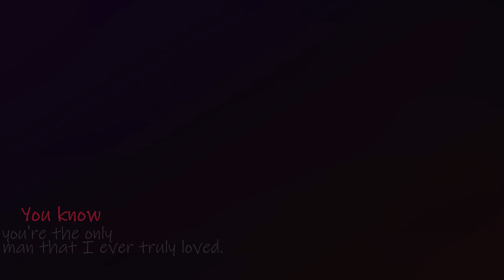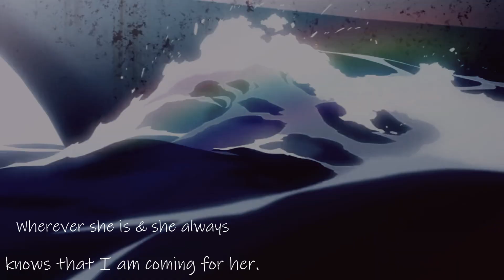Always doesn't mean forever...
"𝓦𝓱𝓮𝓷 𝔂𝓸𝓾 𝓽𝓻𝓾𝓵𝔂 𝓵𝓸𝓿𝓮 𝓼𝓸𝓶𝓮𝓸𝓷𝓮, 𝓷𝓸 𝓶𝓪𝓽𝓽𝓮𝓻 𝔀𝓱𝓪𝓽 𝓱𝓪𝓹𝓹𝓮𝓷𝓼
𝓪𝓷𝓭 𝓷𝓸 𝓶𝓪𝓽𝓽𝓮𝓻 𝔀𝓱𝓪𝓽 𝓶𝓲𝓼𝓽𝓪𝓴𝓮𝓼 𝓰𝓮𝓽 𝓶𝓪𝓭𝓮,
𝔂𝓸𝓾 𝓷𝓮𝓿𝓮𝓻 𝓰𝓲𝓿𝓮 𝓾𝓹 𝓽𝓱𝓮 𝓯𝓲𝓰𝓱𝓽 𝓽𝓸 𝓶𝓪𝓴𝓮 𝓽𝓱𝓲𝓷𝓰𝓼 𝓻𝓲𝓰𝓱𝓽"

Anime Used:

 1)Akagami no Shirayuki-Hime (Snow White with the Red Hair)
 2)Ao Haru Ride (Blue Spring Ride)
 3)Fullmetal Alchemist: Brotherhood
 4)Hyouka
 5)Kaichou wa Maid-Sama! (Maid-Sama!)
 6)Kamisama Hajimemashita (Kamisama Kiss)
 7)Kimi no na wa (Your Name)
 8)Kimi no Suizou wo Tabetai (I Want to Eat your Pancreas)
 9)Koe no Katachi (A Silent Voice)
10)Nagi no Asukara (A Lull in the Sea)
11)Shigatsu wa Kimi no Uso (Your Lie in April)
12)Sukitte Ii na yo. (Say 'I love you')

This video is poorly fan-made.